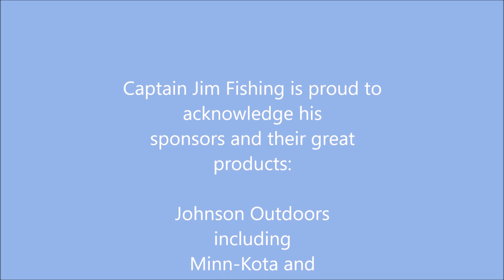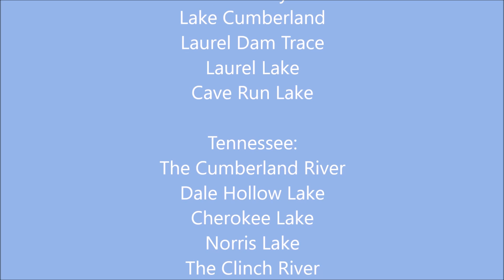Captain Jim and StriperFun Guide Service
Join Captain Jim and StriperFun Guide Service on the Cumberland River with the Arantz family!  Such a wonderful fun time for three days on the river with great catches and one big loss!  A truly great time and clients who enjoyed every minute!